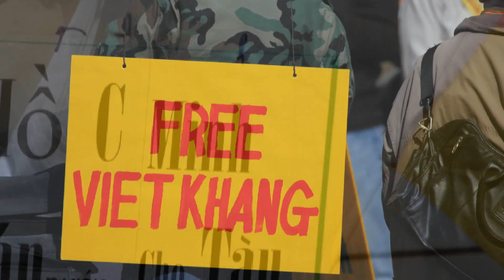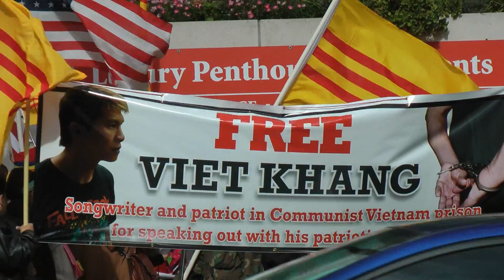Free Viet Khang now! Anh Là Ai? Việt Nam tôi đâu?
Meeting in San Francisco Feb 12, 2012, to protest against the communist goverment of Viet Nam, who captured and imprisoned the songwriter Viet Khang.

Tinh Nguyen presents "Anh la ai" (who are you?) and "Vietnam toi dau" (Where is my Vietnam?) Both songs were written by Viet Khang.

Video producer: Anthony Ha.